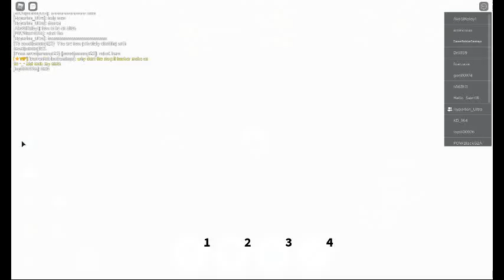Anime Fighting Simulator got copyright and became funny